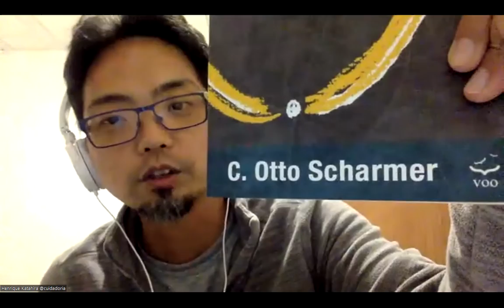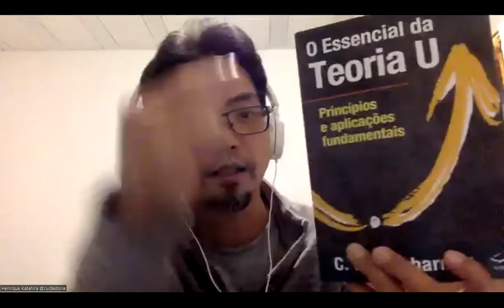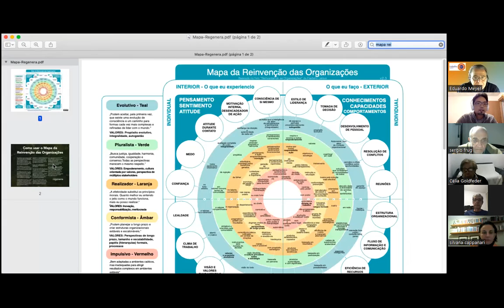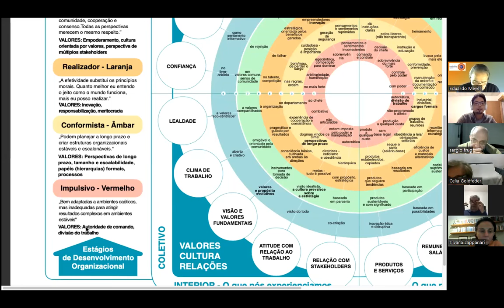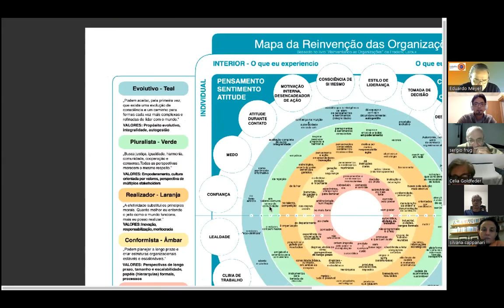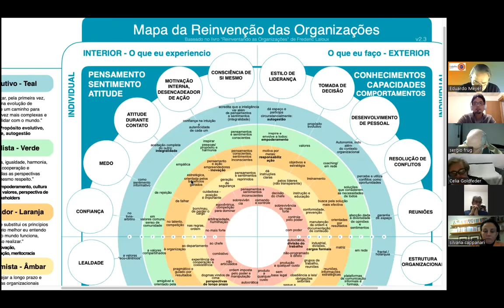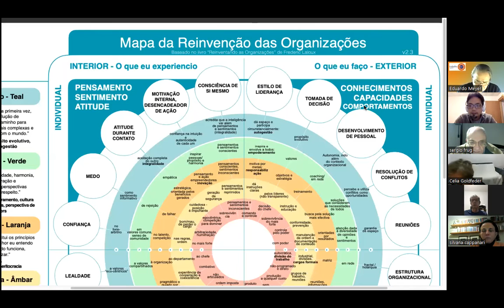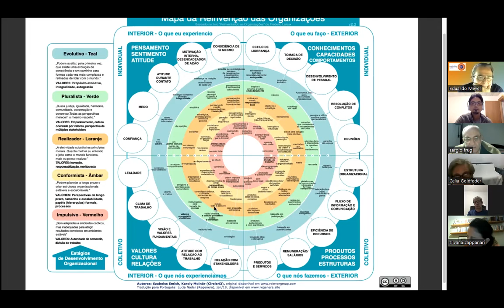Cultura Orgânica - Henrique Ka - Cuidadoria - Organizações Evolutivas - 27/06/22